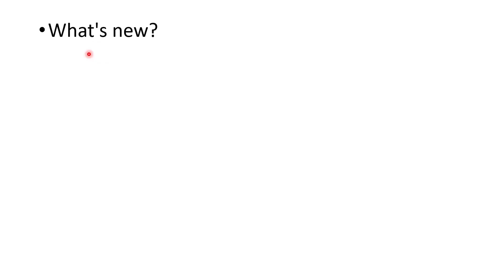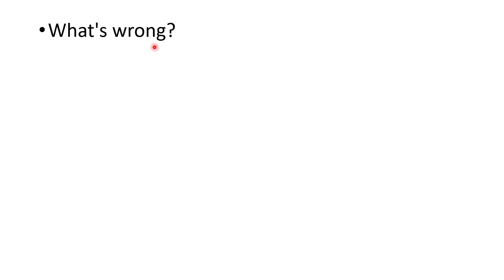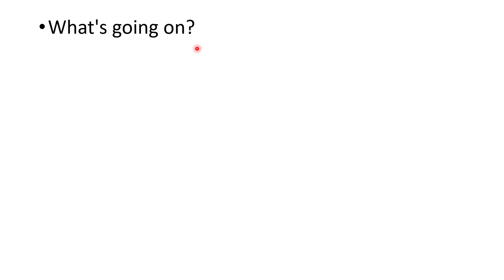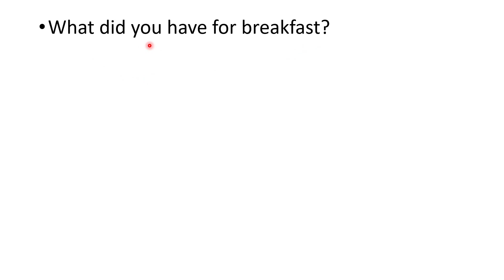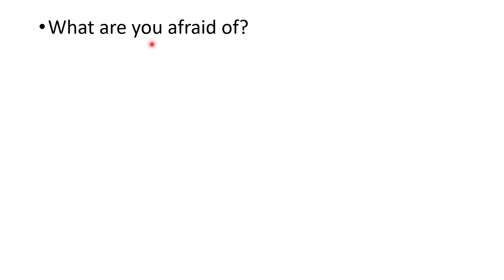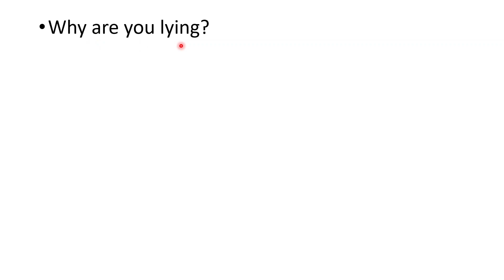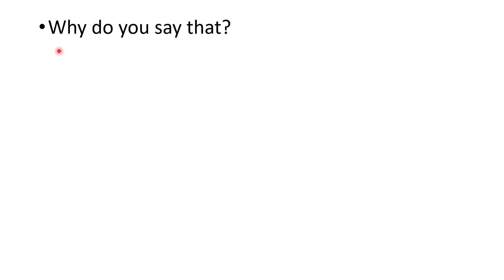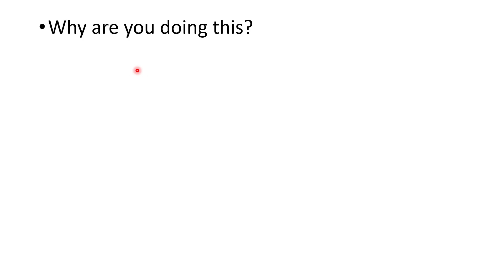Questions using what and why |Commonly used sentences |Daily Use Spoken English through Kannada